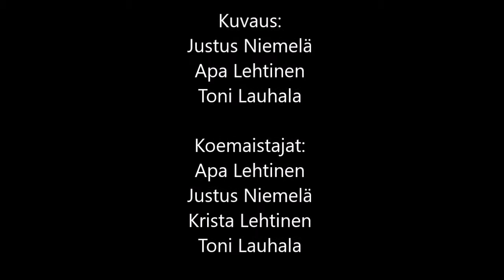Apa-Sedän Rillaus Vinkit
Rillausta Apa-Sedän opeilla